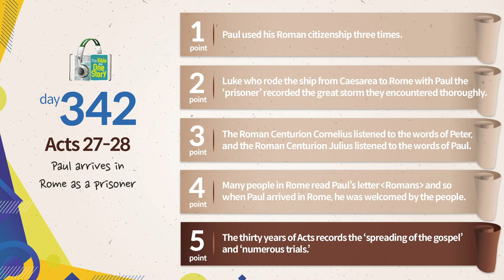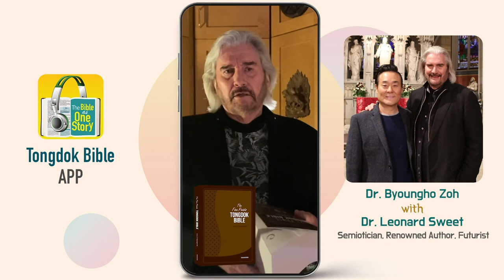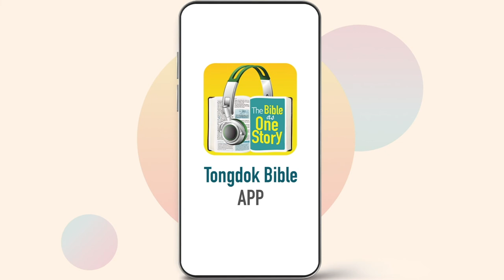Day 342 Tongdok Bible | Acts 27-28 | Paul arrives in Rome as a prisoner | Dr.Byoungho Zoh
Tongdok Bible | Day 342 (Acts 27-28)

Paul arrives in Rome as a prisoner
Whilst in Rome Paul resided in his rented house for two years and preached the gospel, and this became an important channel of spreading the gospel to the whole world.